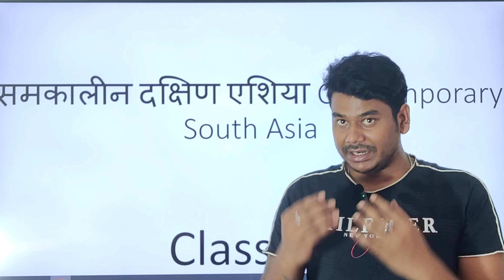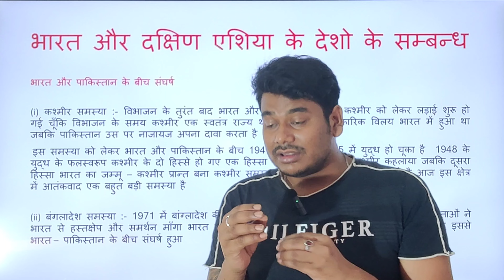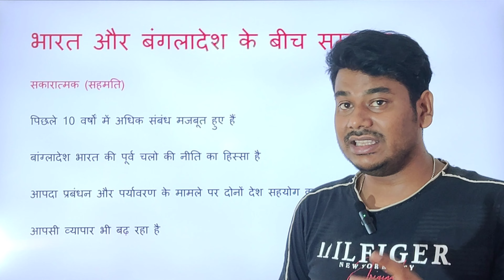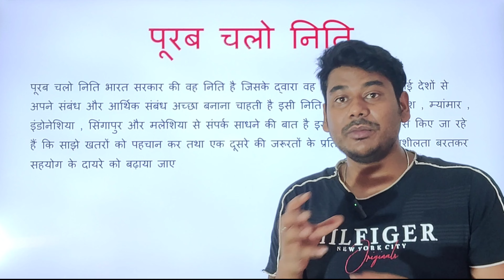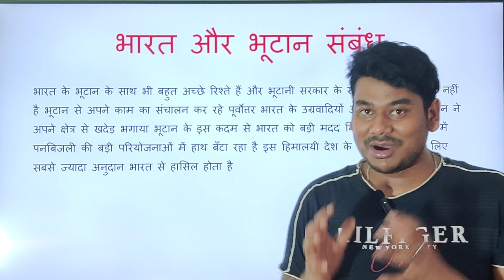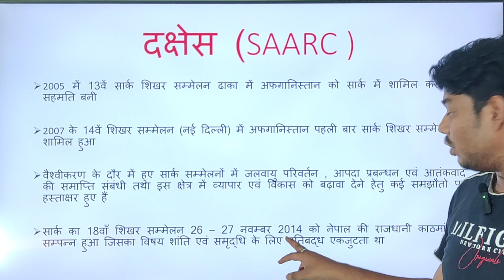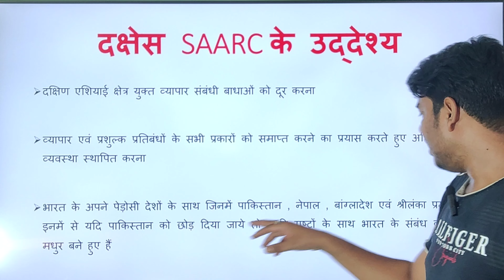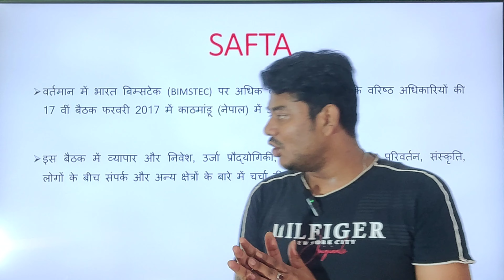Class 12 Political Science Chapter – 5 Contemporary South Asia समकालीन दक्षिण एशिया Part - 3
Class 12 Political Science Chapter – 5 Contemporary South Asia समकालीन दक्षिण एशिया  Part - 1

Class: 12th
Subject: राजनीति विज्ञान (Political science)
Chapter: Contemporary South Asia समकालीन दक्षिण एशिया
Book: NCERT Hindi Medium

👉 Have Any Query? Ask Us.